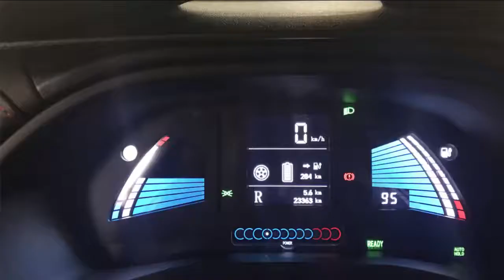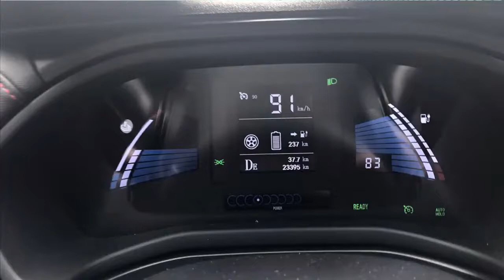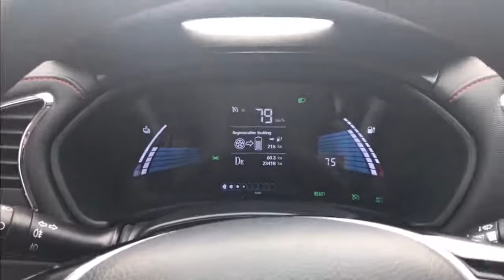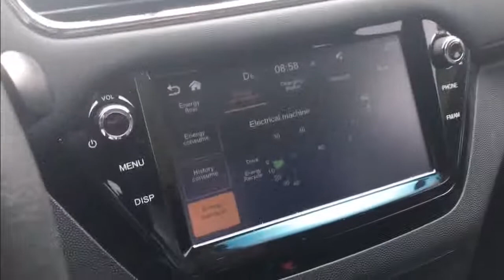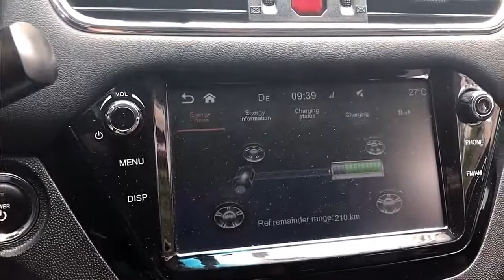Descendo a Serra com o JAC iEV40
Veja o que o JAC iEV40 pode fazer